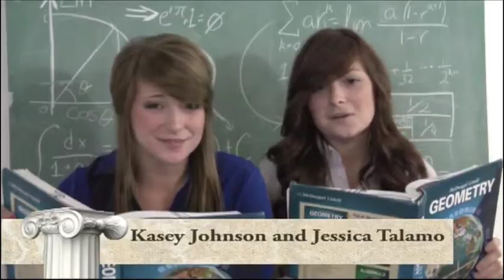Art By The Numbers- LACUE Student Video Award Winner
Pearl River High's "Art By The Numbers" highlights student artist Austin Pohlmann who uses mathematics to inspire him to create intricate origami sculptures and ocarina music.

Won First Place in the Artistic Category at the 2012 LACUE Student Video Awards